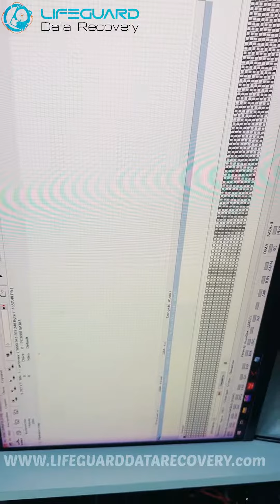USB chip recovery Dubai's Leading Chip-Level Data Recovery Specialists: Your Data's Best Chance!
Expert Chip-Level Data Recovery Services in Dubai: Unveiling the Secrets of Data Restoration

Introduction:
In this video, we will delve into the realm of expert data recovery techniques and unveil the secrets behind the intricate process of retrieving invaluable data from damaged or faulty storage chips. Whether you're a business owner, a professional, or an individual seeking to recover lost data, our expert team in Dubai is here to provide you with cutting-edge solutions. Join us as we demystify chip-level data recovery and showcase the unparalleled expertise that sets us apart in the industry.

Understanding Chip-Level Data Recovery:
Definition and significance: Chip-level data recovery refers to the process of recovering data from damaged or malfunctioning storage chips, such as solid-state drives (SSDs) and NAND flash memory.
The complexity of chip-level recovery: Unlike traditional data recovery methods, chip-level recovery requires specialized tools, techniques, and expertise to access and extract data directly from the microscopic circuits within the chip.
Common causes of chip damage: Various factors, including physical damage, electrical surges, manufacturing defects, and firmware issues, can lead to chip failure, necessitating expert chip-level data recovery services.
The Expertise of Our Data Recovery Professionals:
Extensive experience: Our team of highly skilled professionals possesses years of experience in chip-level data recovery, ensuring their deep understanding of intricate chip architectures and the latest advancements in recovery technologies.
Cutting-edge tools and technology: We invest in state-of-the-art equipment and tools specifically designed for chip-level data recovery, enabling us to perform intricate operations with utmost precision.
Continuous training and research: Our experts stay up-to-date with the rapidly evolving landscape of chip-level data recovery through regular training sessions and extensive research, allowing us to tackle even the most challenging cases.
The Chip-Level Data Recovery Process:
Evaluation and diagnosis: We begin by thoroughly analyzing the damaged chip to determine the extent of the problem and identify potential recovery possibilities.
Chip preparation: Our technicians employ advanced techniques to prepare the chip for the recovery process, ensuring optimal conditions for successful data extraction.
Chip reading and extraction: Utilizing specialized equipment, we meticulously read the chip's circuitry and retrieve the fragmented or corrupted data, employing advanced algorithms to reconstruct and recover the files.
Data integrity verification: We employ rigorous quality control measures to verify the integrity and accuracy of the recovered data, ensuring it matches the original files to the highest possible extent.
Ensuring Data Security and Confidentiality:
Stringent privacy protocols: We prioritize data security and confidentiality, adhering to stringent protocols and industry best practices to safeguard your sensitive information throughout the recovery process.
Non-disclosure agreements: Our clients' privacy is of utmost importance to us, and we are happy to sign non-disclosure agreements (NDAs) to provide an extra layer of protection for your data.
Secure data transfer: We utilize encrypted channels and secure storage systems to ensure the safe transfer and storage of your recovered data.
Conclusion:
With our expert chip-level data recovery services in Dubai, you can rest assured that your valuable data is in the hands of skilled professionals equipped with cutting-edge technology. From meticulous evaluation and chip preparation to the intricate process of data extraction and verification, our team is committed to providing you with the highest quality service and restoring your crucial data successfully.